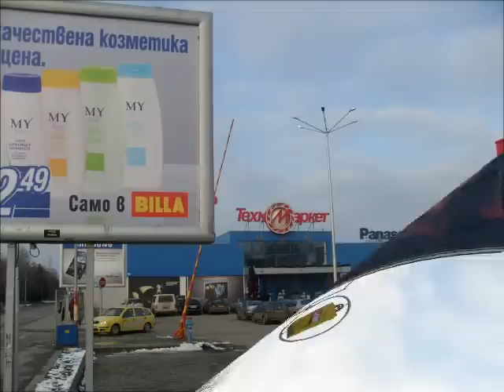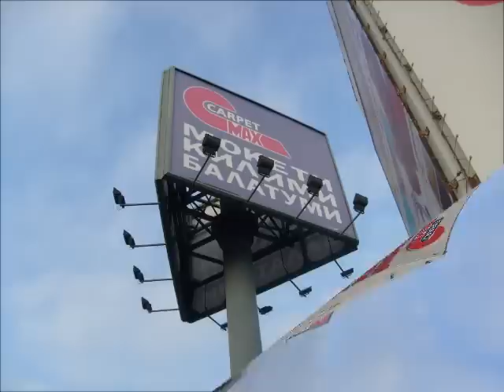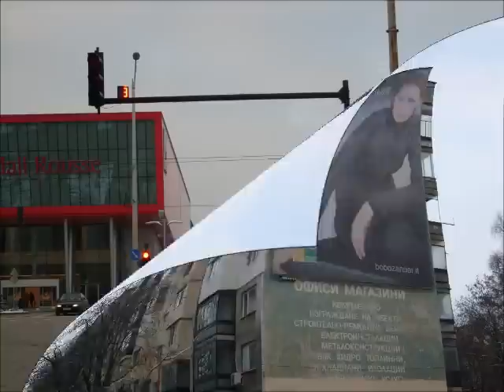Разходка в Русе, Здравец Изток / A Walk in Ruse, Zdravec Iztok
Разходка из Русенския квартал Здравец Изток. Благодарение на множеството магазини и новия Мол Русе, кварталът Здравец Изток, в който съм израснал, става все по-привлекателно място за живеене. Панелните блокове по естествен начин се съчетават със заснежени дървета.

A walk in Zdravec Iztok, a neighborhood in the city of Ruse. Thanks to the many shops and the new Mall Rousse, the neighborhood Zdravec Iztok, in which I grew up, becomes a more and more attractive place for living. The apartment blocks combine themselves with snowy trees in a natural way.